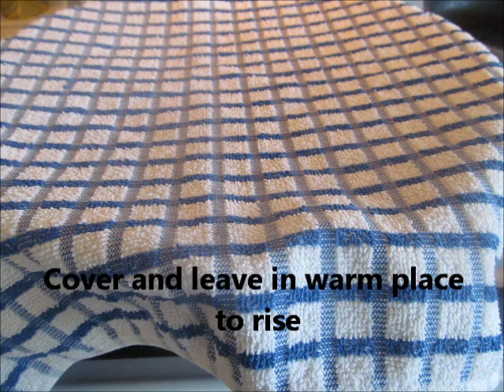Authentic Iraqi Burghul and Meat Bread / خبز البرغل مع اللحم العراقي الاصلي /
This is a very old recipe in my mom’s family. My mom learn it from my grandma and my mom pass it to me. This is the right way to make this kind of bread. You will be amazed how tasty this recipe is. This is very addictive bread. This recipe in my opinion is a must try! Thank you nana for this great recipe. Love you.

1 1/2 cup fine Burghul
1 1/2 cup all purpose flour
2-3 cup coarsely chopped meat with a lots of fat
2 Tbsp. olive oil
1 cup chopped parsley
1 cup chopped onion and green onion
1 cup chopped red pepper ( I had less than a cup :) )
¼ cup chopped hot green pepper or ½ cup chopped sweet green pepper
1 Tbsp. curry powder
1 Tbsp. turmeric powder
2 tsp salt or to taste
½-1 tsp black pepper
1 envelop dry yeast
½ tsp sugar
1 1/2-2 cup warm water

Steps:-

-Cook meat on high flame until slightly brown.
-Prepare the yeast by adding sugar, dry yeast and water. Let rest for about 10 minutes.
-Wash and drain burghul very well.
-Add flour to the burghul and mix well.
-Add spices and salt and mix well.
-Add meat, oil and all the chopped vegetables and mix well.
-Add yeast water and mix well then add more warm water and knead the dough for about a few minutes. The dough should be very soft.
-Cover and put in warm place to rise about 1 to 2 hours.
-Line up baking sheet with parchment paper or aluminum foil.
-Divide into 5 portion or depend how big you want the bread to be.
-Take one portion of the dough. Oil your hand and flatten it into a circle about 7 inches and ¼ inch thickness.
-Bake in preheated oven to 450 F  for about 30 minutes or until the bread is golden brown. The bread is flat and that is the character of this kind of bread.
-Cover the bread if you like them soft otherwise leave them as is.
-They freeze very well.
-Serve them with yogurt or cup of tea or as is :).

Note:- Leave out the meat if you like them veggie completely. You can use sauté mushroom instead.

1 1/2 كوب Burghul
1 1/2 كوب طحين
2-3 كوب اللحم المفروم خشنا مع الكثير من الدهن
2 ملعقة كبيرة من زيت الزيتون
1 كوب من البقدونس المفروم
1 كوب البصل المفروم
1 كوب من الفلفل الأحمر المفروم ( كان لي أقل من كوب واحد :))
¼ كوب المفروم الفلفل الأخضر الحار أو ½ كوب المفروم الفلفل الأخضر الحلو
مسحوق الكاري 1 ملعقة كبيرة
مسحوق الكركم 1 ملعقة كبيرة
2 ملعقة صغيرة من الملح أو حسب الذوق
½ -1 ملعقة صغيرة من الفلفل الأسود
1 ظرف خميرة جافة
½ ملعقة صغيرة من السكر
1 1 / 2-2 كوب ماء دافئ

 اطهي اللحم على نار عالية حتى تكتسب اللون البني قليلا .
إعداد الخميرة عن طريق إضافة السكر ، الخميرة الجافة و المياه . تترك لمدة 10 دقيقة .
غسل وتجفيف burghul بشكل جيد للغاية .
يضاف الدقيق إلى burghul و تخلط جيدا .
إضافة التوابل و الملح و تخلط جيدا .
يضاف اللحم والزيت وجميع الخضار المقطعة و تخلط جيدا .
إضافة الماء الخميرة و تخلط جيدا ثم إضافة المزيد من الماء الدافئ ويعجن العجين لمدة معدودة. يجب أن تكون عجينة لينة جدا .
ضع في مكان دافئ في حوالي 1-2 ساعات .
تقسيمها إلى 5 جزء أو تعتمد كيفية كبيرة تريد الخبز أن يكون.
تأخذ جزء واحد من العجين . و مدها في حلقة حوالي 7 بوصة و ربع بوصة سماكة .
تخبز في فرن محمى على حرارة 400-450 فهرنهايت لمدة 30 دقيقة أو حتى الخبز لونها بنيا ذهبيا . خبز مسطح وهذا هو طابع الخبز .
تغطية الخبز إذا كنت تريدها لينة تترك خلاف ذلك كما هو.
أنها تجمد بشكل جيد للغاية .
أكله مع اللبن أو كوب من الشاي أو كما هو :)